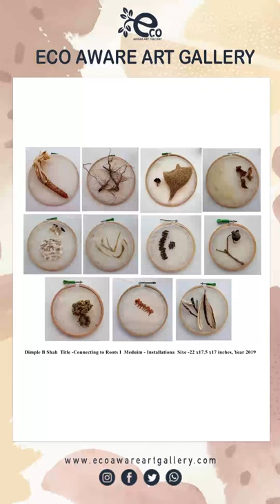Artwork By Various Artists.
Artists
Maryam Saif -Pakistan
Linda Lagzdina - Latvia
Dimple B Shah - India
Hillel O Leary - Usa
Elene Rakviashvili- Georgia
Dion- Netherlands
Darija Stipanic - Croatia
Au Yong Yu Ting - Malaysia
Appalaraju Surakala - india
Analia Adorni - Argentina